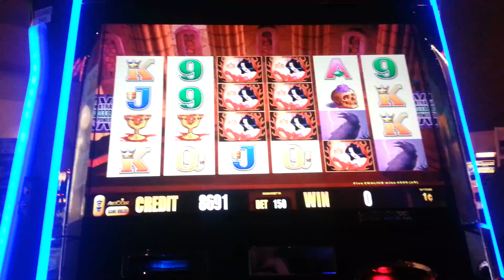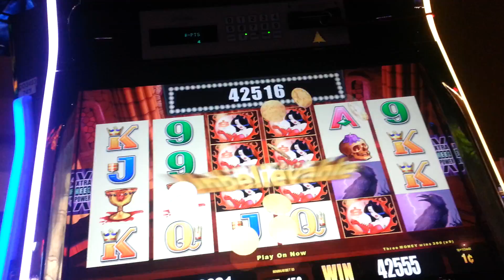Wicked Winnings 3 BIG CHALICE HIT!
$1.50 bet. I was recording live play but wasn't getting anything. Brent is gonna kill me.